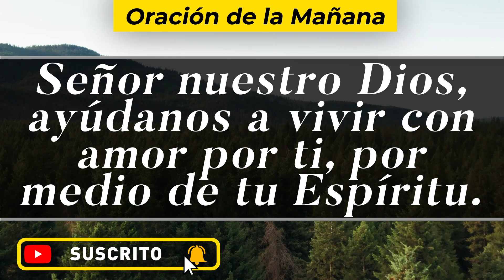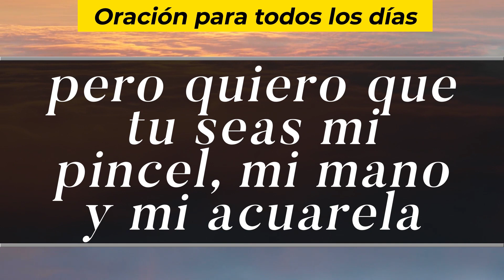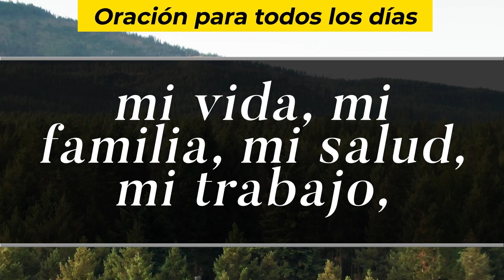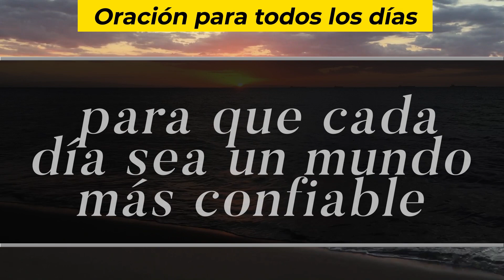Oración De La Mañana De Hoy,Jueves 2 De Diciembre De 2021 - Cosmovision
Cosmovision te invita a compartir con nosotros la Oración de la mañana de hoy  Jueves 2 De Diciembre del 2021.

Amén.